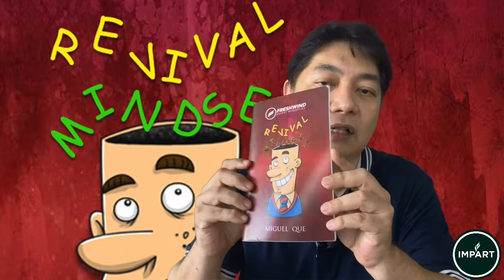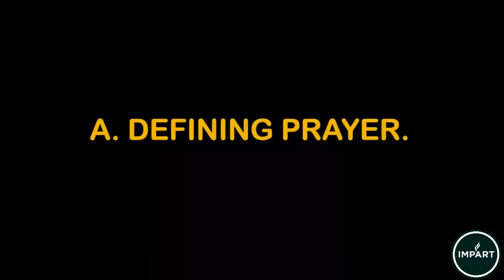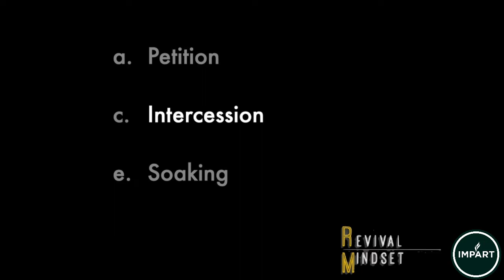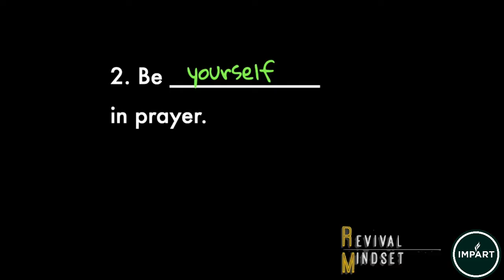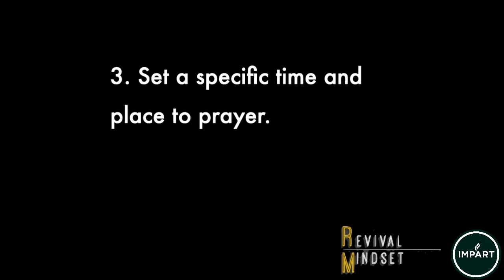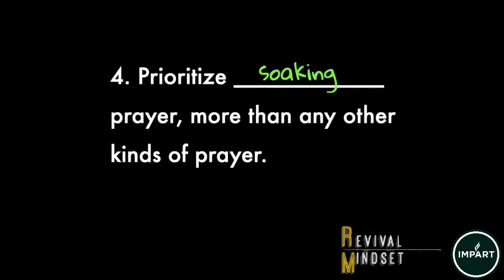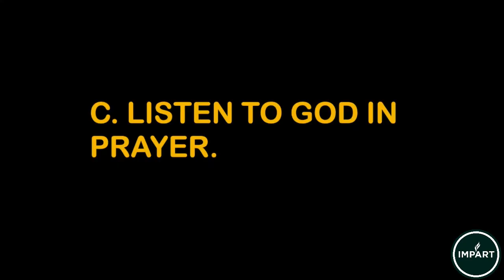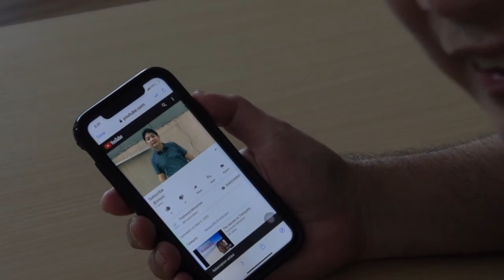Enjoyable Prayer | Revival Mindset Series [4/7]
This is a Revival Mindset Series. Revival Mindset deals with foundational teachings that are essential in sustaining and growing revival cultures and developing revivalists. While these sessions are open for all, physical and digital books and certificates of completion are only available for free to those who have finished most of the lessons in the program.

Freshwind is a network of ministers, churches and ministry passionate about God's love, manifest power and wisdom.

To partner with us, you can sow to the following channels:
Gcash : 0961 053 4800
BPI Savings Acct: 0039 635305